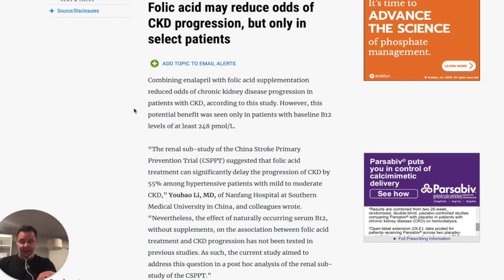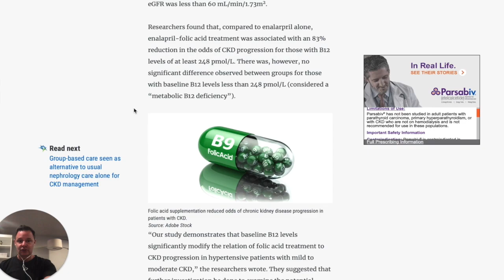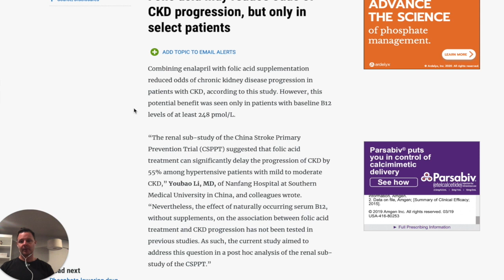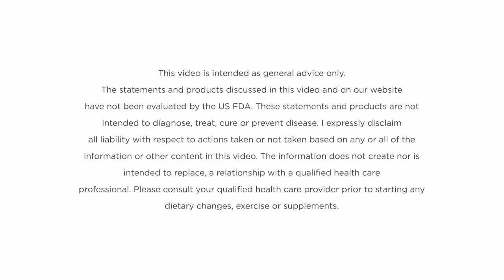Can Folic Acid Reduce CKD Progression? | Importance Of Folic Acid For Kidney Health | Dr. Matt Lyon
In individuals with chronic kidney disease (CKD), folic acid holds particular importance due to its potential impact on disease progression and overall health.

In this informative video, Dr. Matt delve into the importance of folic acid and its role in chronic kidney disease (CKD). He discuss the significance of folic acid in overall health and its potential impact on CKD progression.

Dr. Matt start by explaining why folic acid is important. Folic acid, also known as vitamin B9, is a vital nutrient that plays a crucial role in various bodily functions, including cell division, DNA synthesis, and red blood cell production.

Moving on, he explore the connection between folic acid and CKD progression. He discuss studies and research that suggest folic acid supplementation may have a positive impact on slowing down the progression of CKD and shed light on the potential benefits of folic acid in preserving kidney function.

Furthermore, he explain why taking folic acid with vitamin B12 is important. Folic acid and vitamin B12 work synergistically in the body, and a deficiency in either nutrient can have adverse effects. He highlight the importance of maintaining a proper balance between folic acid and vitamin B12 to support overall health, including kidney health.

Lastly, Dr. Matt discuss food sources of folic acid. He explain that while folic acid can be obtained through dietary sources such as leafy green vegetables, legumes, fortified cereals, and fruits.

0:00 Intro
0:15 Why Folic Acid is important?
1:28 Can Folic Acid reduce CKD Progression?
2:00 Why to take Folic Acid B12?
4:15 Food Sources of Folic Acid
4:44 Outro

Overall, the video provides information about the importance of folic acid in individuals with CKD. It highlights its role in overall health and its potential impact on slowing down CKD progression. The video also emphasizes the importance of a balanced intake of folic acid and vitamin B12, and it briefly mentions dietary sources of folic acid.

Who is Dr. Matt Lyon?
Dr. Matt Lyon is a Chiropractor, who at the age of 11, was introduced to a local chiropractor who helped him with his asthma, anxiety and pain. Once better, he wanted to help heal others, not just through body mechanics, but also through energetic healing and self-actualization.